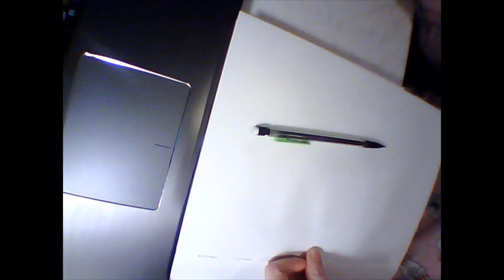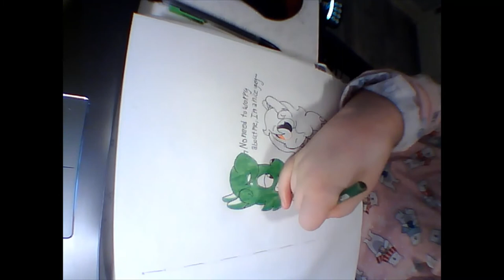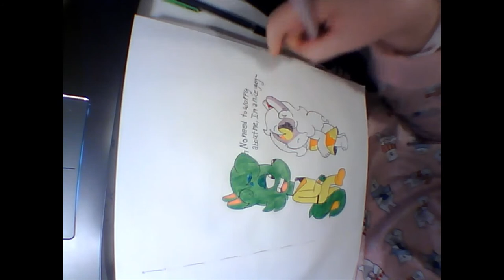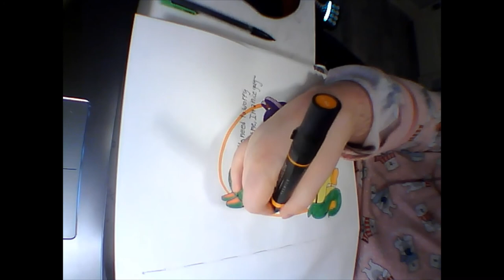r/NiceGuys Episode 1 - Fedora with arms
Today's video tackles nice guys from blowing up on girls for not giving them their address to a comedian failing at publicly humiliating a girl at a bar, only to end his own career.